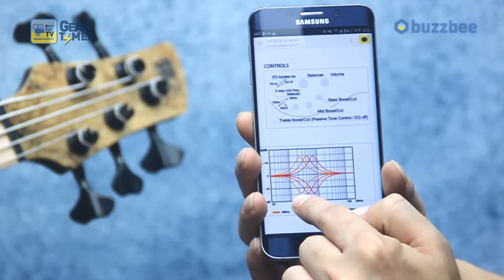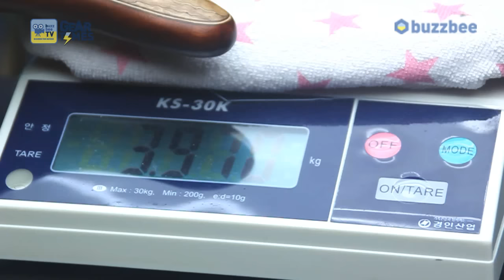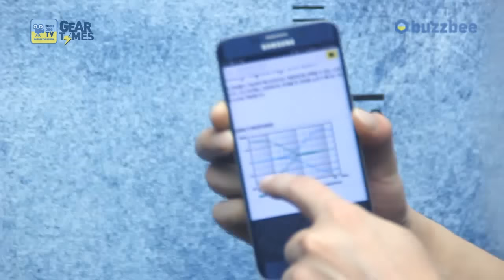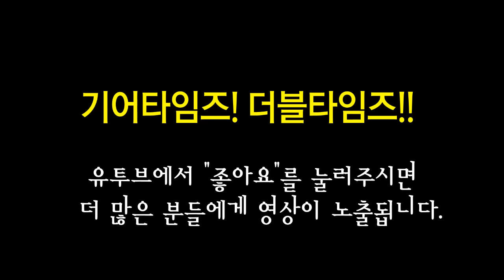아이바네즈 Ibanez 5현베이스 SR5SMLTD